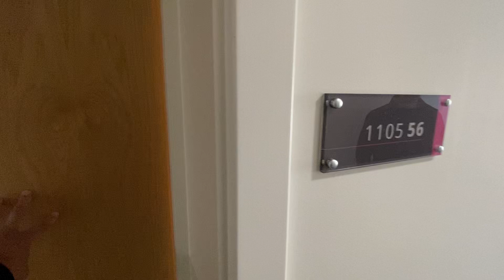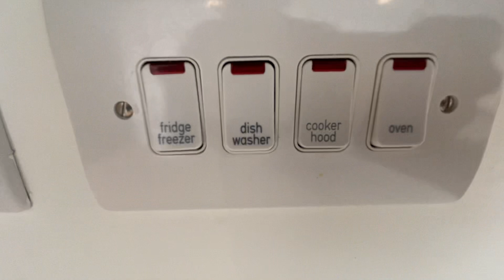Flat 56 Queens House Graven Hill